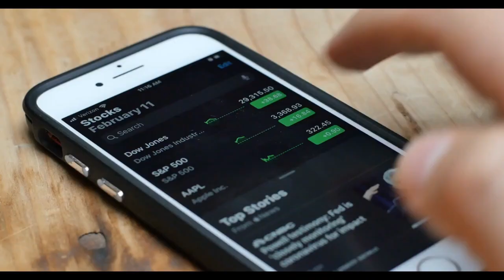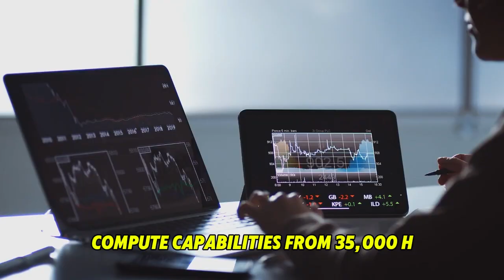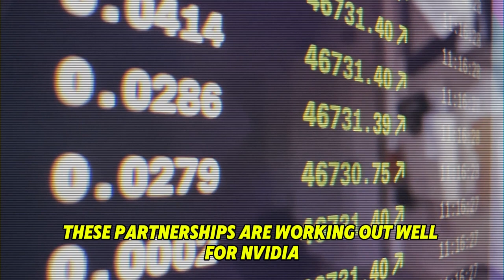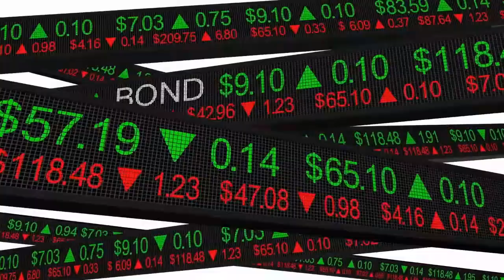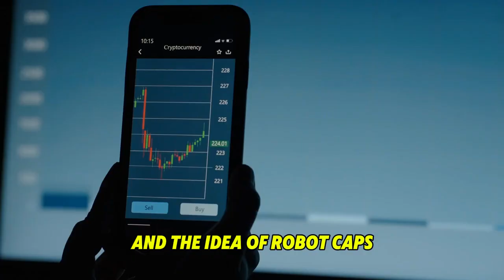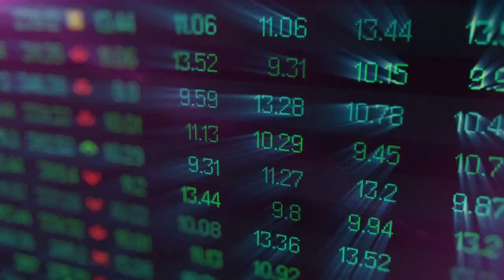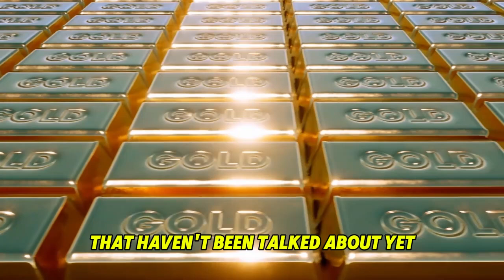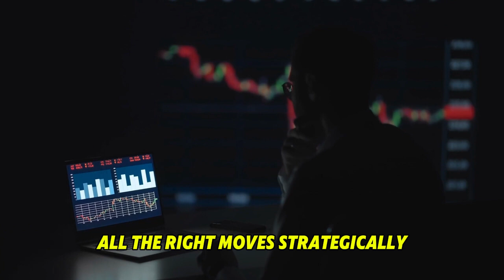"This right here will easily send Tesla Stock parabolic" - Elon xAI bombshell